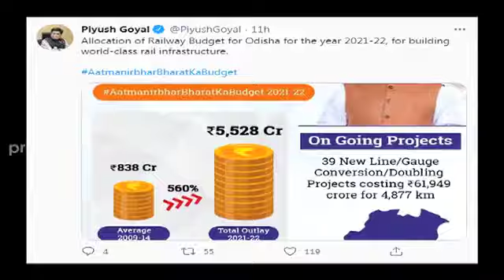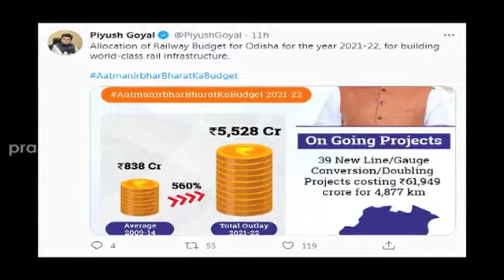Union Budget 2021-22: Odisha Gets Rs 5528 Crore For Railway Projects